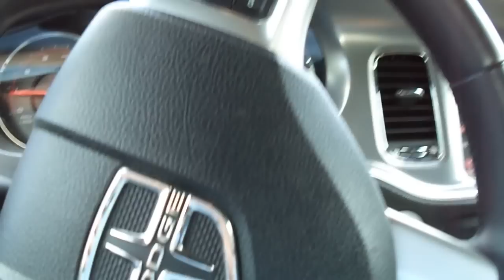Dodge Charger V6 3.6L Pentastar Flowmaster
Dodge Charger V6 3.6L Pentastar Flowmaster Super 44 and reso deletion. I finally reverted back to my original. Those resonators are heavy for what they are. I went with 2.25" pipes to say continuous on the rear setup, but also the 2.5" got a little rattle that was annoying.